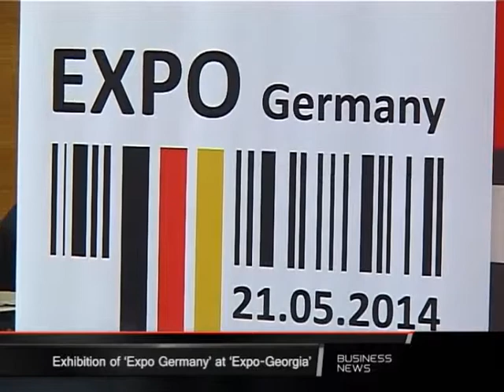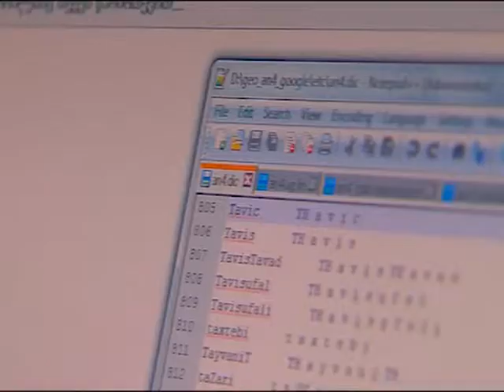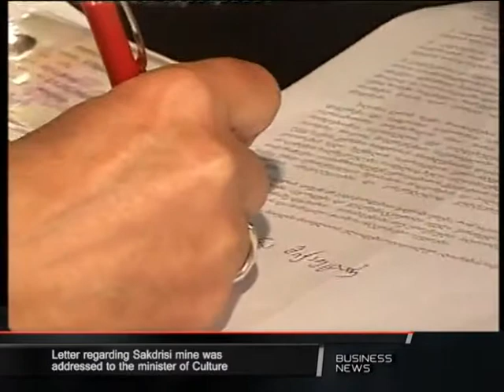BUSINESS NEWS TV3 -ზე გადაცემა XXXIII